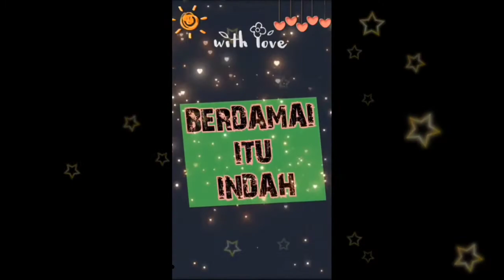TENTANG PENYEMBUH JALANAN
TENTANG PENYEMBUH JALANAN_PS.ANDI SIMON